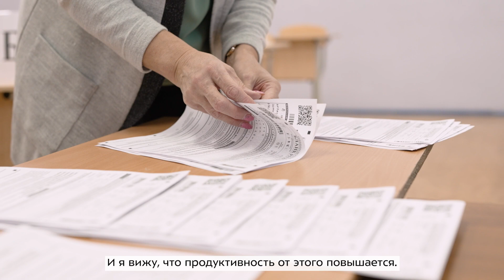Мнение родителей: «Проект просто гениален!» | Новый формат подготовки к ЕГЭ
Мама одиннадцатиклассницы Юлия Ухова в восторге от новой системы подготовки к ЕГЭ: баллы ее дочери растут с каждой неделей.

Такого результата старшеклассница добилась благодаря тому, что все учебное время уделяется только подготовке к самому важному экзамену в их школьной жизни. Более того, у дочери Юлии теперь появилось время на спорт, встречи с друзьями и просто психологическую разгрузку.